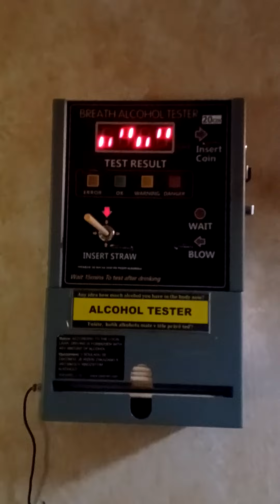TRAVEL HACK- How to find a FREE bathroom abroad.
Save your travel money for traveling!  Bathrooms can cost over a dollar per use, per person dependingon where you go!   I'll let you do the Math... :)